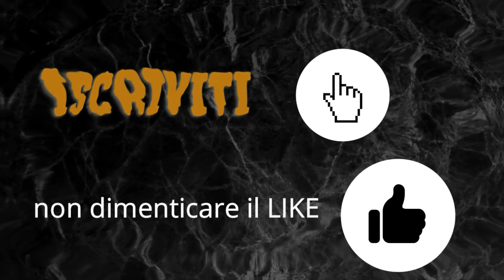TORNA A CASA IL BIMBO … POGBA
habemus polpo  🤣🤣🤣